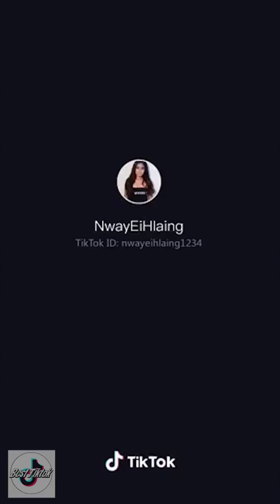Myanmar TikTok Collection Nway Ei Hlaing 01